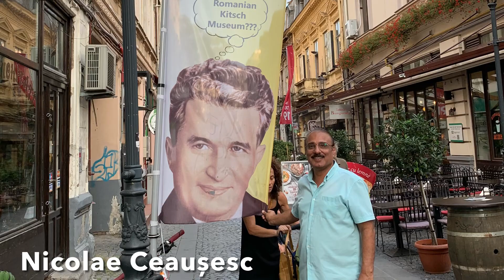دنیا کی سب سے وزنی عمارت۔۔ جسے دیکھتے نظر رکتی نہیں | World's Heaviest Building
Palace of the Parliament
in Bucharest, Romania 🇷🇴
Farrukh Sohail Goindi’s travelogue